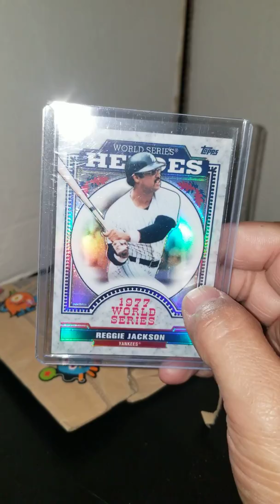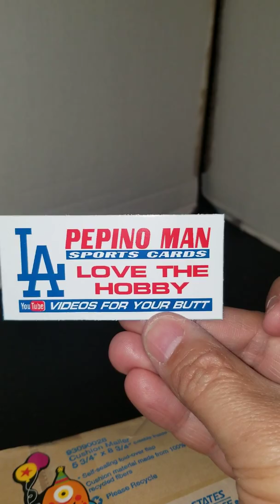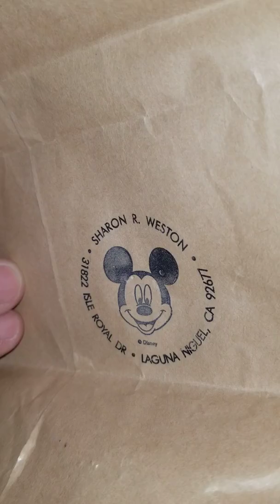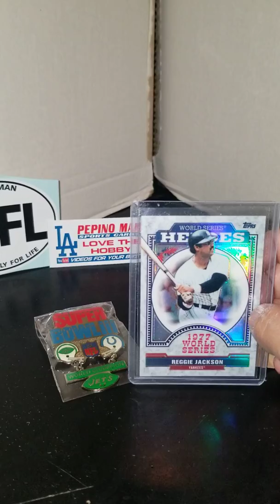New Reggie Mailday & A Surprise Pepino Man package